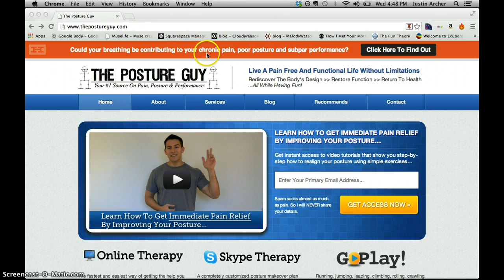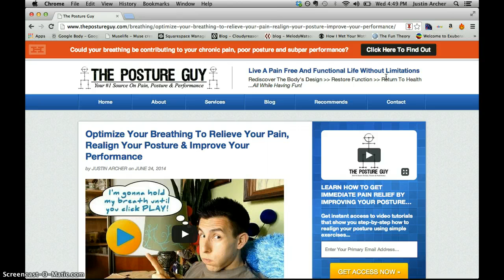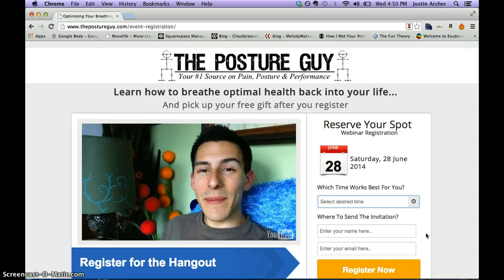Day 382: Join Us For The Optimized Breathing Hangout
If you enjoy and have learned a lot from this content, but still feel you need more of a customized approach to help with your particular pain, posture, and/or performance issues that you’re currently struggling with, then message me on Facebook at m.me/justinvarcher to find out how we can work together to reach your goals as quickly and efficiently as possible.

I look forward to hearing from and hopefully collaborating with you soon. Until then...

Take care and keep moving,

Justin Archer

IMPORTANT: I check comments very infrequently and therefore can't guarantee a timely response. This is where my attention is at.

P.S. If you can think of anyone else that could benefit from these video posts and learning about the importance of posture and it's overall health benefits I know they (as well as myself) would really really appreciate you passing this on to them. So please join me in helping rid the world of chronic pain and poor posture by spreading the word.